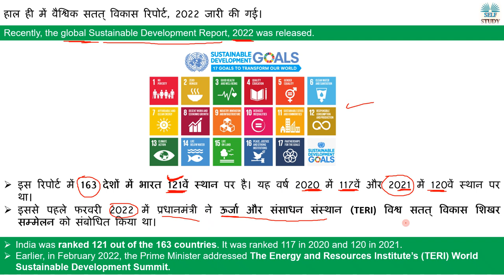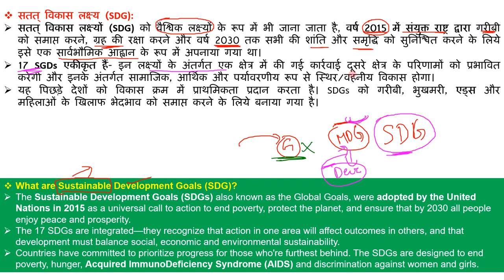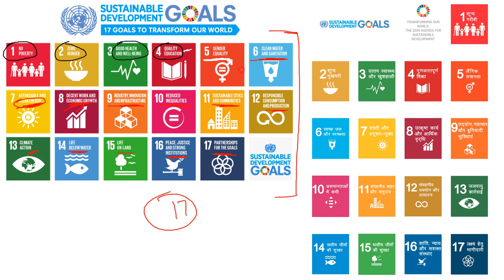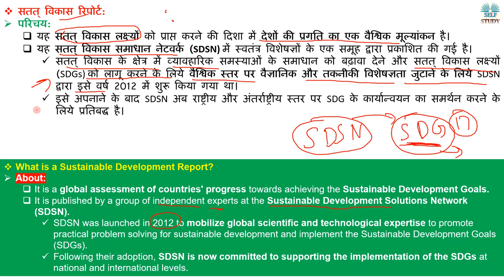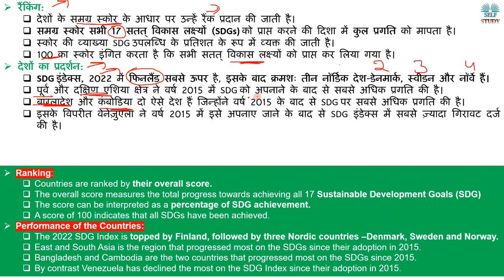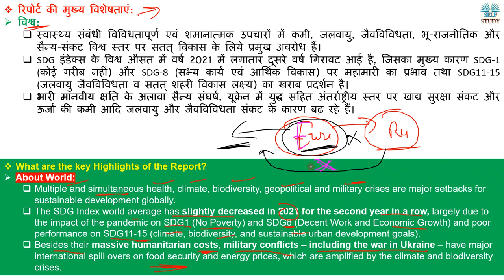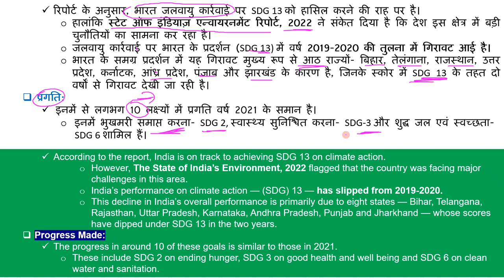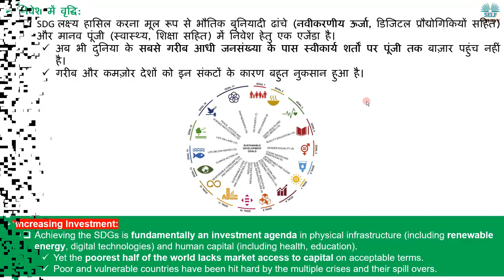क्या होते है सतत् विकास लक्ष्य | What are Sustainable Development Goals | Explained By Ajay Kalera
Recently, the global Sustainable Development Report, 2022 was released. India was ranked 121 out of the 163 countries. It was ranked 117 in 2020 and 120 in 2021. Earlier, in February 2022, the Prime Minister addressed The Energy and Resources Institute’s (TERI) World Sustainable Development Summit.
हाल ही में वैश्विक सतत् विकास रिपोर्ट, 2022 जारी की गई।  इस रिपोर्ट में 163 देशों में भारत 121वें स्थान पर है। यह वर्ष 2020 में 117वें और 2021 में 120वें स्थान पर था।   इससे पहले फरवरी 2022 में प्रधानमंत्री ने ऊर्जा और संसाधन संस्थान (TERI) विश्व सतत् विकास शिखर सम्मेलन को संबोधित किया था।

What is a Sustainable Development Report?,
global Sustainable Development Report,